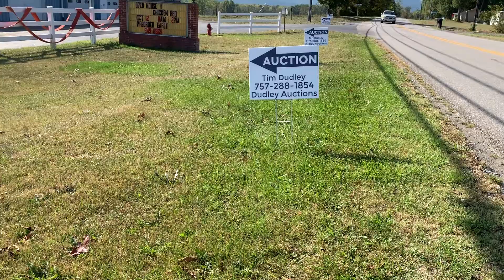Court Ordered Sale - Bridge's Estate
This is the highlight of our auction that we did for the Court Ordered Sale of the Bridge's State in Lyndhurst VA.